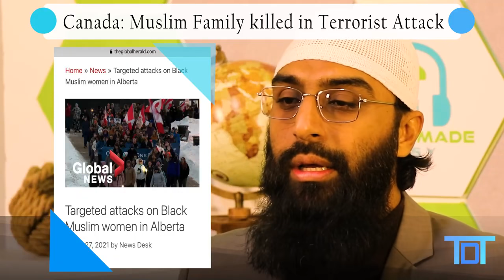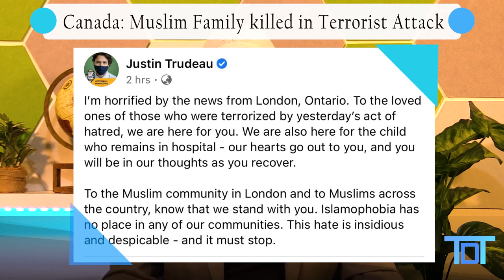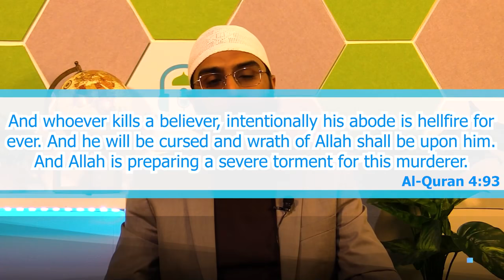Muslim Family killed in Terrorist Attack in Canada!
The video addresses the following aspects:
1) Prayers and Condolences for the victims and their loved ones
2) Ideologies behind this attack (white supremacy, racism, right-wing extremism, nationalistic, fanaticism)
3) Reasons for such provocation
(Anti Muslim sentiments, constant islamophobia stemming from Race politics & Anti-immigration rhetoric)
4) Who are the real perpetrators behind the attack?
The terrorist who mowed down the  Muslim pedestrians was simply a foot soldier!
These attacks do not happen in vacuum but are provoked, instigated by the thinktanks, masterminds, those who radicalise these lowlifes, those who propagate extremist views;
They are none other than the hate spewing politicians, tabloid media outlets, journalists instigating fear

5) Aftermath/Follow up
Yes they have called it terrorism (good) but it doesn’t end there rather the response begins there.
Charge him with terrorism, the terror laws need to focus on these extremists, intelligence bureau and authorities need to go after those who associate or use similar language of islamophobia and racism

6) Message of hope
Those who died shall be considered Martyrs Inshallah
Those who died in the path of Allah, they are not dead but are alive
Umar (ra): Our dead are in Paradise & your dead are in Hell Fire

7) Punishment for the attackers
“But whoever kills a believer intentionally - his recompense is Hell, wherein he will abide eternally, and Allah has become angry with him and has cursed him and has prepared for him a great punishment.” {Al Quran 4:93}

8. Conclusion:
Let’s stand united against hate and racism, all Canadians and all humans as one in humanity

Advise:
- Best Muslim Response would be to go about your everyday life regularly and defy fear
- Dawah perspective: Let’s direct our energies in islamic activism, informing and inviting everyone to the greatness of Islam including the Islamophobes, White-Supremacists, Right-wing extremists.

Video link:...